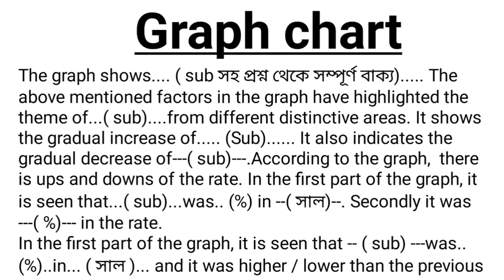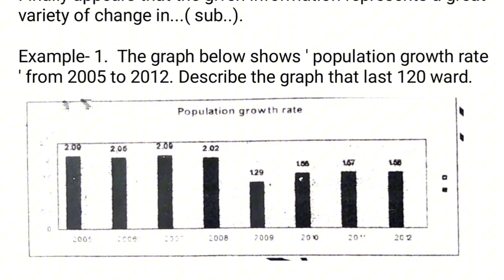ssc 2024 ১০০% কমন Graph Chart,, এটি পড়লেই ১০ নম্বর নিশ্চিত || শিক্ষার কৌশল।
Graph chart common asbe|| Graph chart 2024||
shohoj vabe Graph chart lekhar niyom,, || 100% common graph chart ssc exam 2024|| 2024 English 1st paper common graph chart  | Pie chart lekhar sohoj niyom || pie chart  english 1st paper
এসএসসি 2024 চূড়ান্ত সাজেশন,,  এসএসসি ২০২৪ English 1st paper ভালো সাজেশন,   এসএসসি English suggestion 2024,